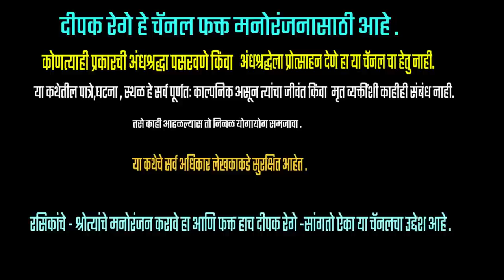चपळकुमारची विचित्र चित्तरकथा | vijay kapdi | deepak rege | marathi kathakathan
Comedy story by Vijay Kapdi |

marathistorytelling